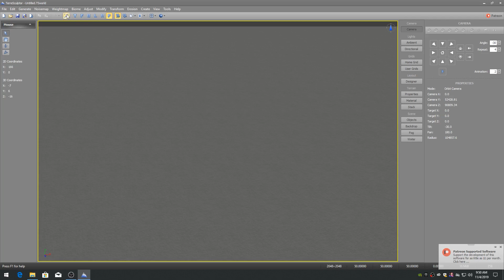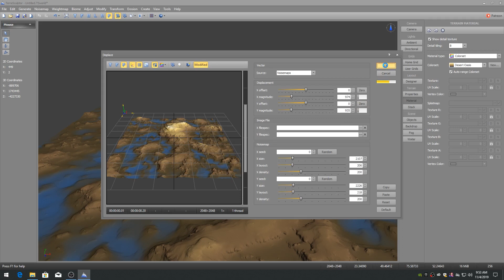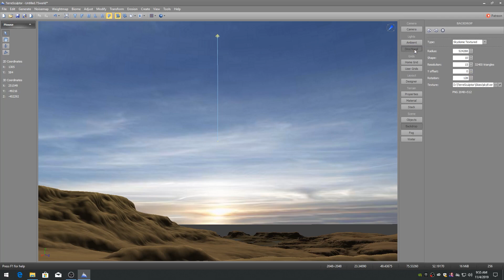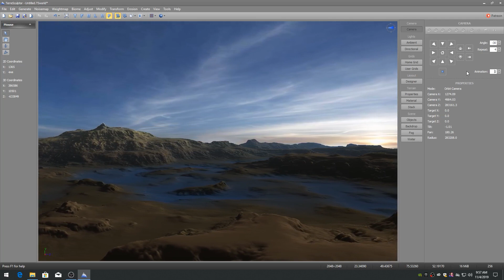TerreSculptor 2 Two Minute Terrain (and Viz)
In this video I create a realistic terrain in two minutes, plus a visuzalization in about two minutes, with TerreSculptor 2.0.